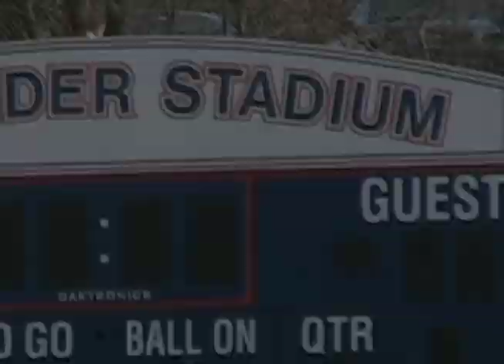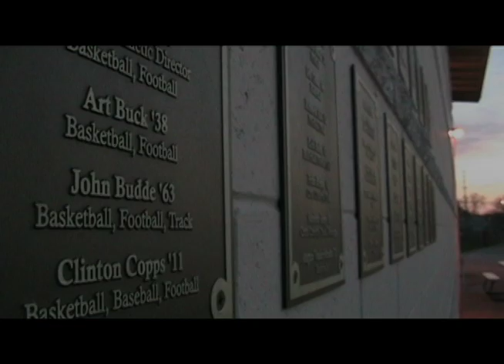Carroll University Pioneer Highlight Film 2011/2012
Carroll University Football Team Highlight Film 2011. Music by Pharos - AC/DC "Thunder Struck" Dubstep Remix. Video Created by Shaun Banta #10.